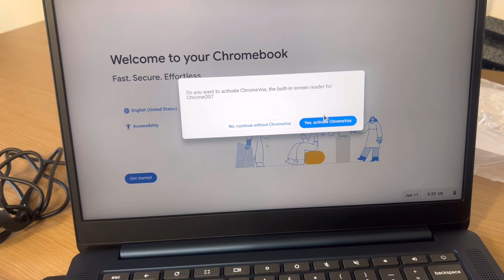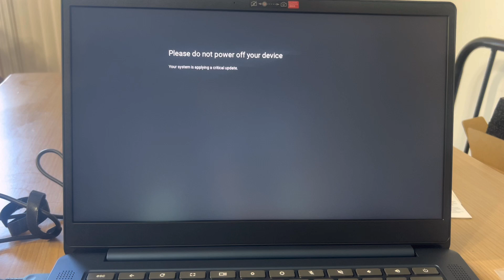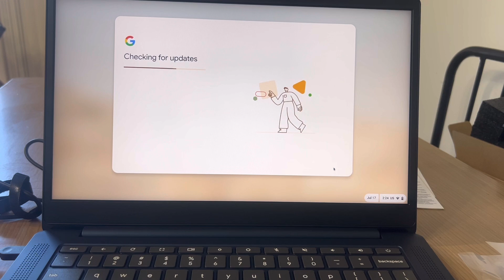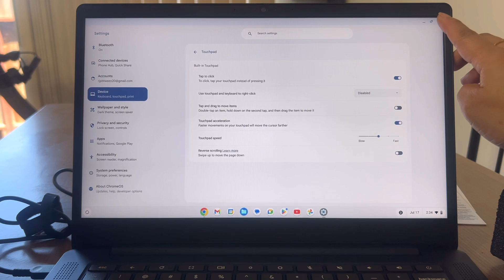$159 ONLY! UNBOXING LENOVO 14-INCH TOUCHSCREEN CHROMEBOOK | SUPER SALE IN BEST BUY | 2024 MODEL